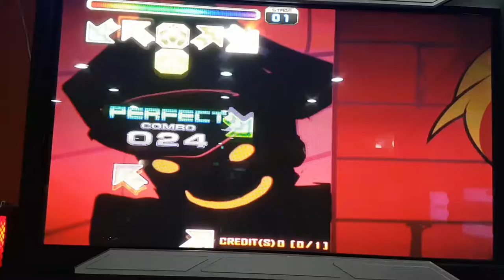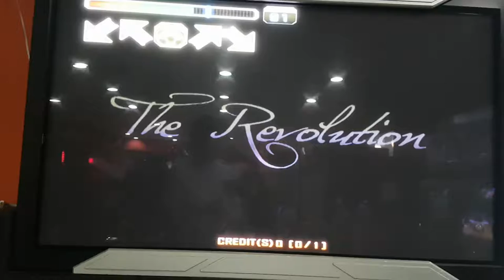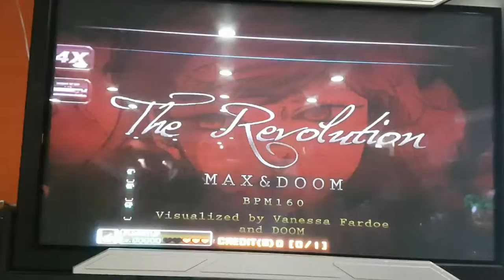혁명 정신 고취 더 레볼루션 S17 The Revolution | 펌프 백과사전 Pump It Up Prime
더 레볼루션 싱글 17
The Revolution S17

배속 - 4X(화살표 속도 640)
※ 펌프 프라임 2 Arrow Velocity 맞춤 설정을 위해 따로 써 둠

쇼팽의 에튀드 곡 중 리메이크한 곡이죠. 생각해보니 쇼팽도 폴란드 출신으로 폴란드는 독립 혁명을 통하여 제 1차 세계대전 직후 러시아로부터 독립을 했죠(물론 소비에트 혁명 때문에 소련이 전쟁을 중단해서 그랬던 것도 있지만). 뭐... 요즘 박근혜 씨랑 최순실 씨 때문에 혁명이 필요한 대한민국 사회에 뭔가 경각심을 심어주는 곡? 어쨌든 브레이크 온을 한 기억이 거의 없는데, 성공했네요. 더 레볼루션은 원래 펌프 잇 업 Infinity(외국 한정판)에 잠깐 등장했다가 Fiesta 2에는 안 나왔는데, Prime 버전에서 다시 공개된 곡이에요.